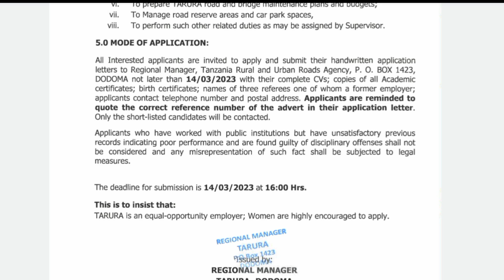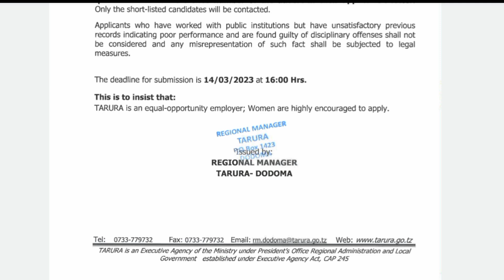NAFASI ZA KAZI TARURA 2023/AJIRA MPYA TARURA 2023 AJIRA MPYA